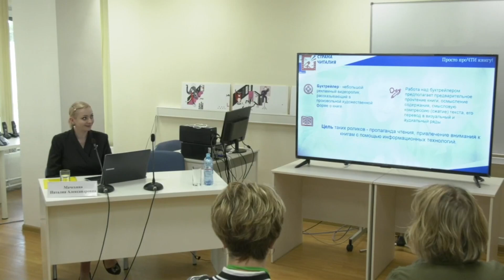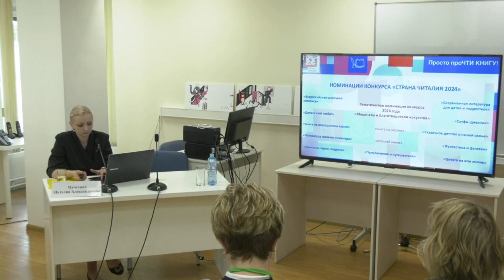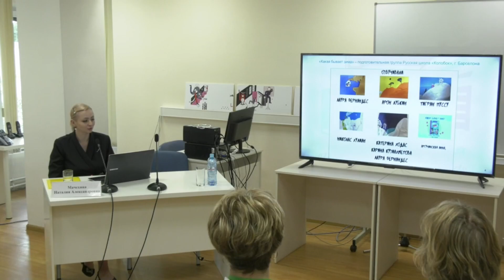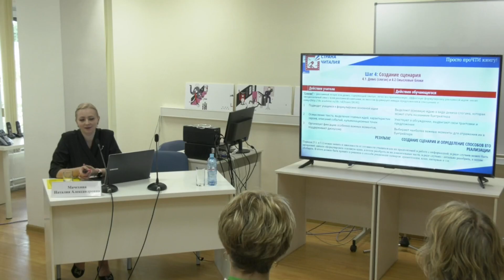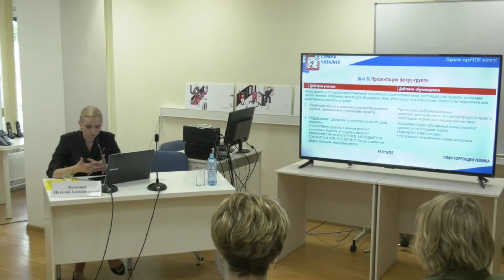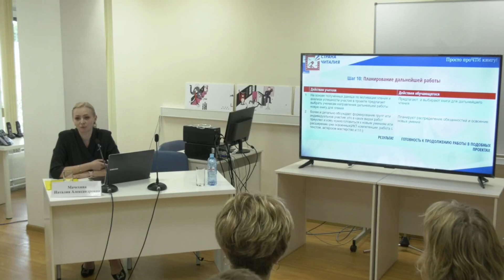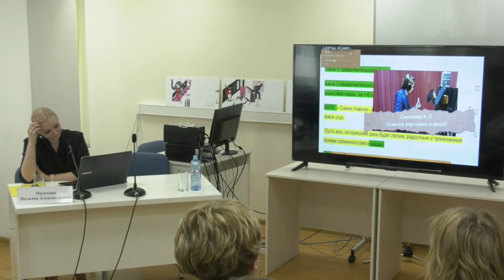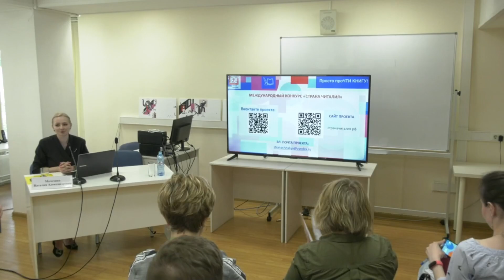МАСТЕР-КЛАСС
«ПРОСТЫЕ И ПОЛЕЗНЫЕ СОВЕТЫ АВТОРАМ БУКТРЕЙЛЕРОВ»
Ведущий:
Мачехина Наталия Александровна, генеральный директор АНО «Культурно-образовательный проект СТРАНА ЧИТАЛИЯ» (г. Москва)